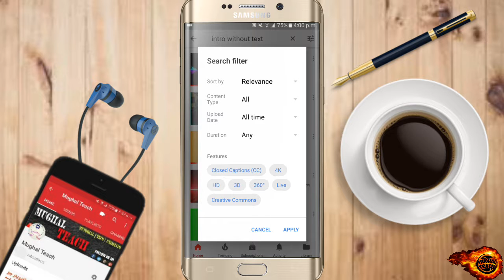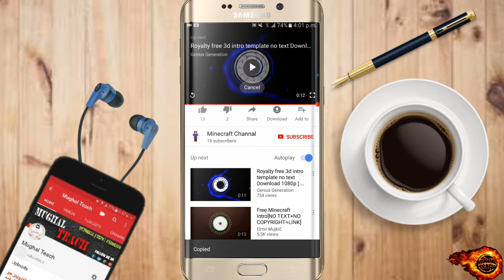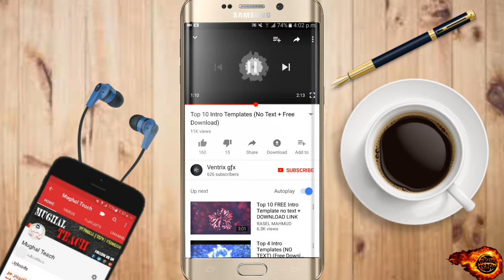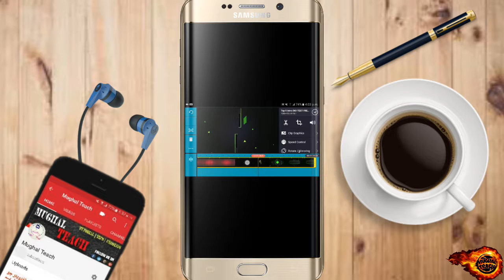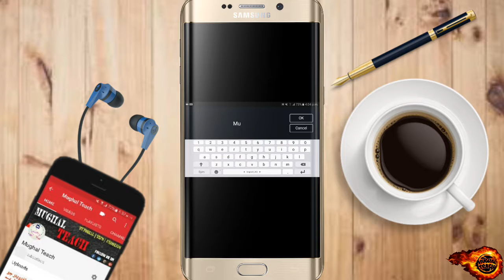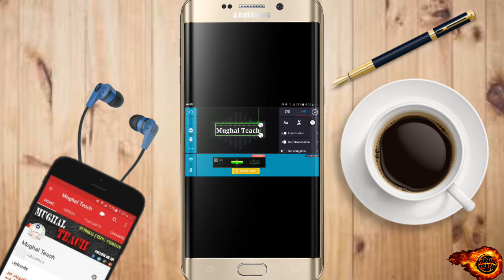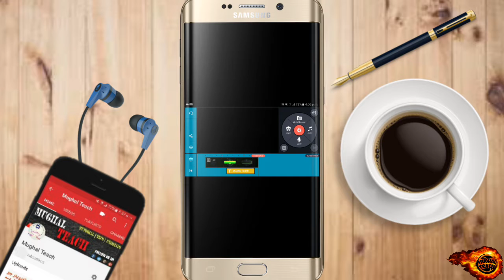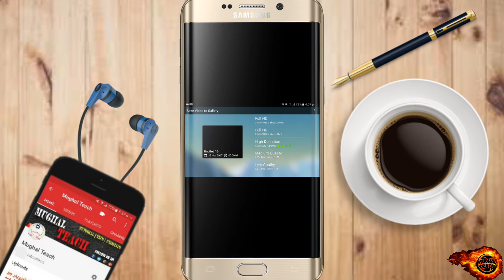How to Make an Amazing Intro For your Youtube video for Free on Android? (Urdu/Hindi)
Aslamualikum Dosto Aj ki is video main may nay apko ye ptaya hai ky ap apny Android mobile say apni youtube videos ky lia kaisy intro bna sakte hain wo bhi bht he asani ky sath to Video ko Last tak dekhiye ga.

tayyabmughal